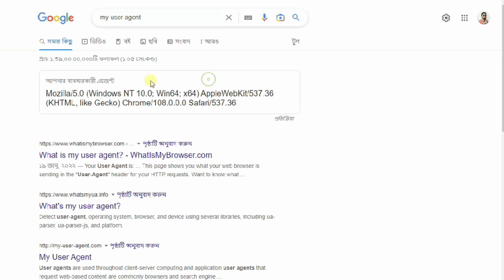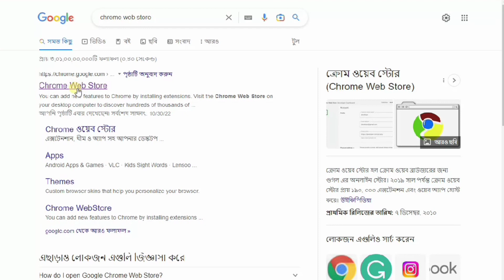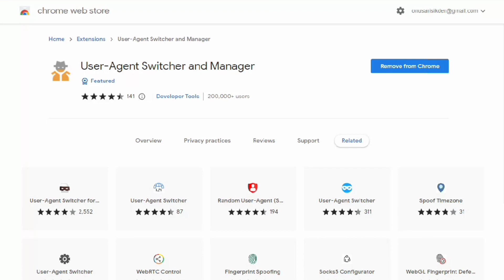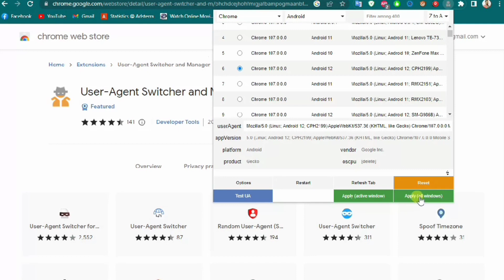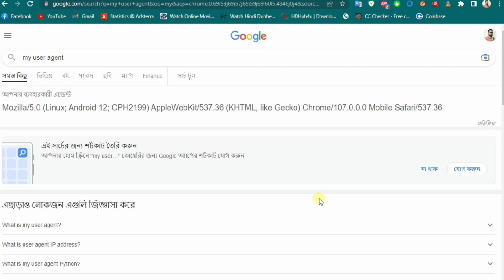User Agent Switcher Chrome Extensions | User Agent Switcher and Manager Extensions | Sohag Tech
User Agent Switcher Chrome Extensions | User Agent Switcher and Manager Extensions